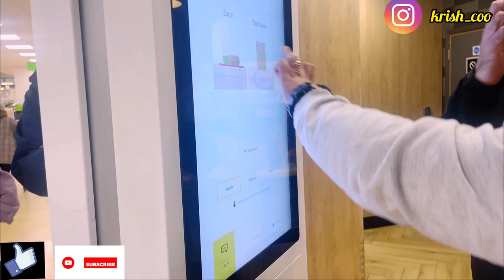Alvida to jabir bhai || Coventry to Brighton movement 🇬🇧🇬🇧🇬🇧